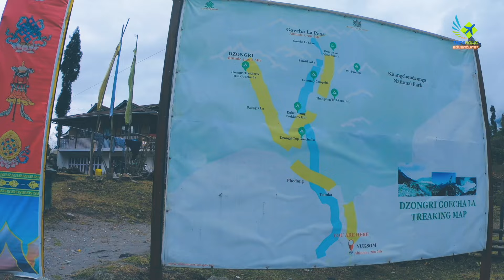GoechaLa Trek এ গিয়ে সিকিমের জঙ্গলে Tent লাগিয়ে থাকা সেই বৃষ্টিভেজা রাত - Adventure Trip to Sikkim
This story is about our trek to the Khangchendzonga National Park or popularly known as Goechala Trek. We could not complete the whole trek because of our limited time; but the experience which we've gathered from that rainy night inside that deep forest was awesome. We literally enjoyed every second inside that Tent. It was a dark rainy night inside the Jungle of Sikkim.

Trek Organiser (Pezang Ji): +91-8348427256